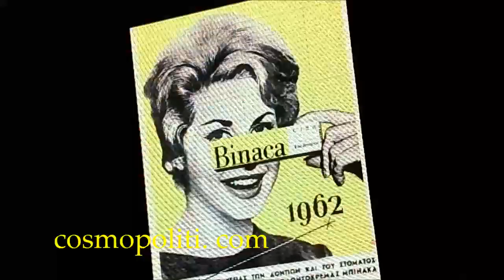YΑΚΙΝΘΗ & ΒΑΣΙΛΗΣ ΖΟΥΛΙΑΣ -OPENING 16TH AXDW-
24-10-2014 ΒΑΣΙΛΗΣ ΖΟΥΛΙΑΣ: ΕΝΑΡΞΗ ΚΑΙ ΦΙΝΑΛΕ ΜΕ ΤΗΝ ΥΑΚΙΝΘΗ